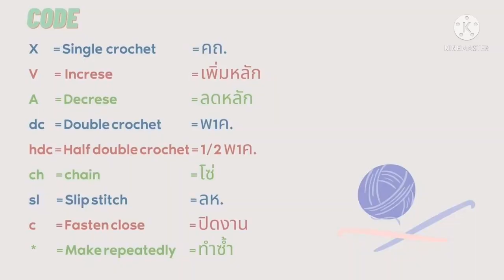EP.268 สอนถักตุ๊กตากระต่ายโครเชต์ /How to crochet bunny amigurumi ./Free pattern./Bunny crochet.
สอนถักตุ๊กตากระต่ายโครเชต์ /How to crochet  bunny amigurumi  ./Free pattern./Bunny crochet.